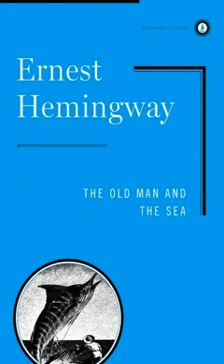The Old Man and the Sea Ambience Soundscape | Reading Music